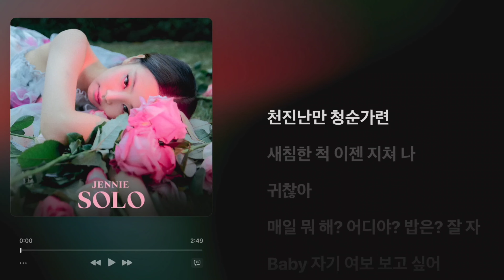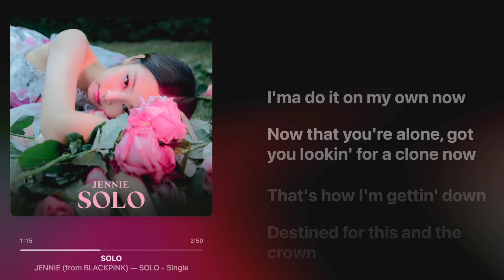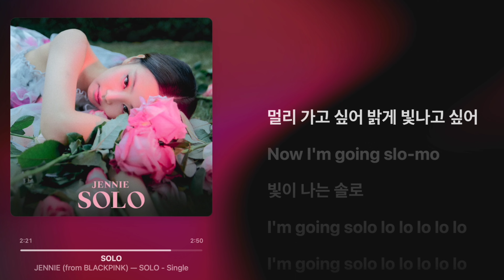JENNIE - SOLO [Kor version] Lyrics + Lossless